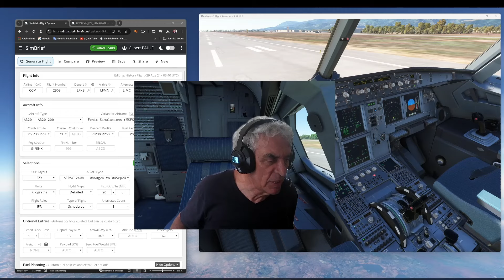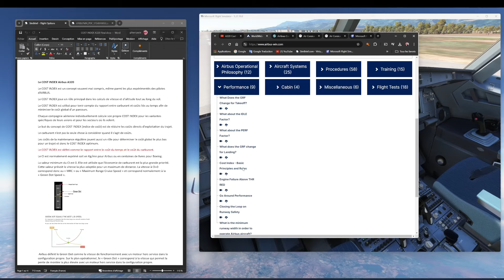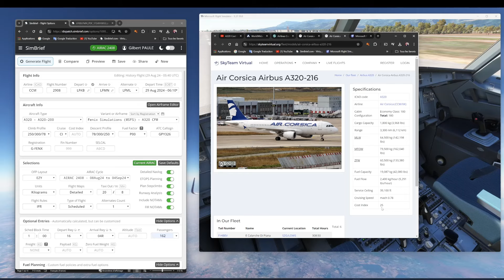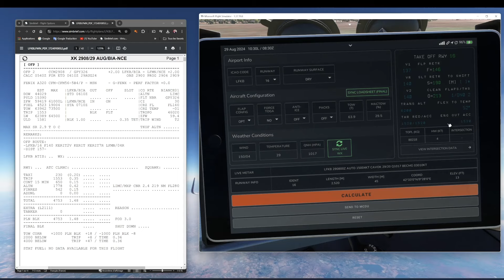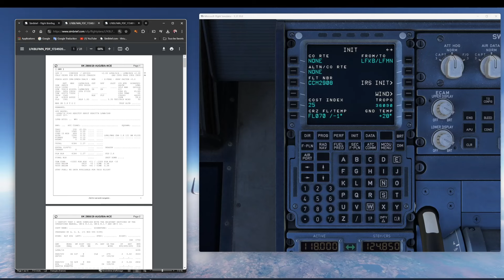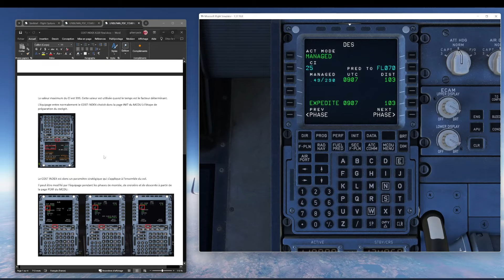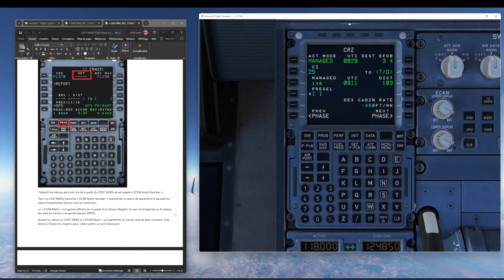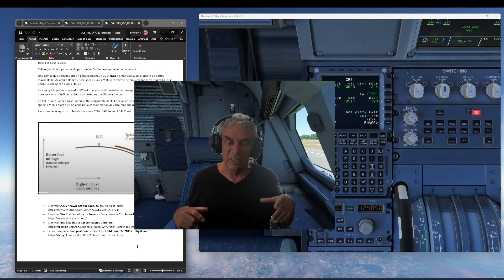Le COST INDEX Explication et utilisation du Cost Index dans l'Airbus A320 et les autres avions.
Le COST INDEX EXPLICATIONS ET UTILISATION

Gilbert
Explication et utilisation du Cost Index
C'est pas sorcier mais qand même !!

Lien vers Worldwide Instructor News - Procedures -Cost Index-Basic Principles and Rules